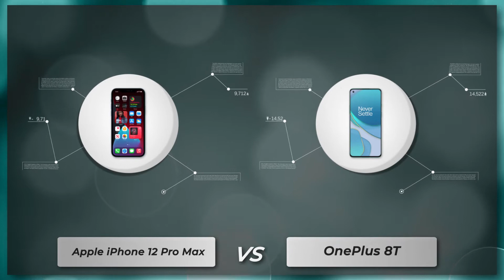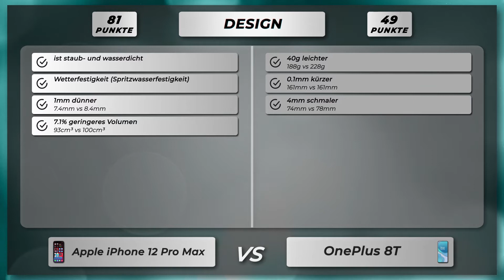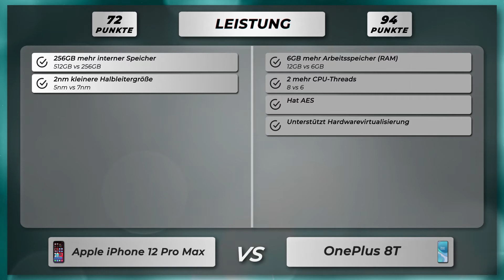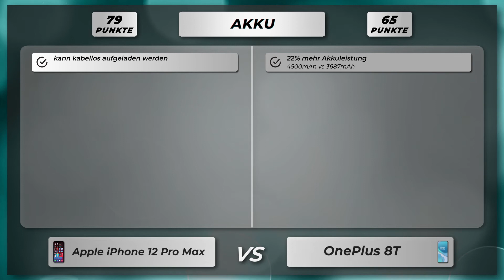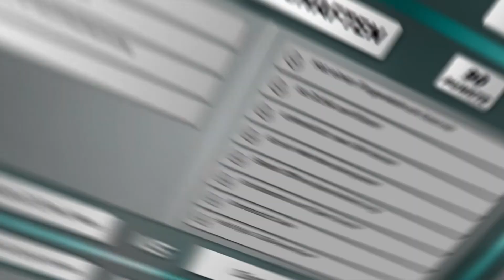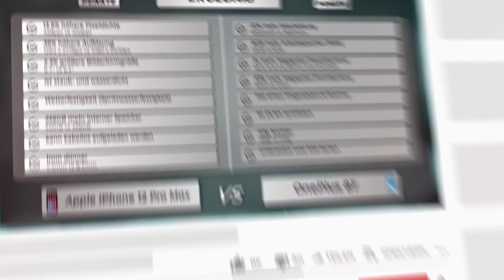Apple iPhone 12 Pro Max vs OnePlus 8T - Vergleich der wichtigsten Unterschiede auf deutsch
🔻 Apple iPhone 12 Pro Max
🔻 OnePlus 8T

Vergleich der Unterschiede vom Apple iPhone 12 Pro Max versus OnePlus 8T auf Deutsch.

Apple iPhone 12 Pro Max oder OnePlus 8T
Apple iPhone 12 Pro Max gegen OnePlus 8T
Apple iPhone 12 Pro Max versus OnePlus 8T

🔻 📱 Amazon Bewertungen iPhone 12 Pro Max
🔻 📱 Amazon Bewertungen OnePlus 8T